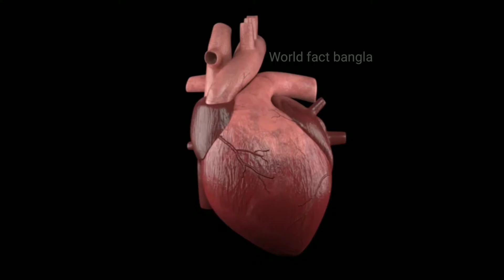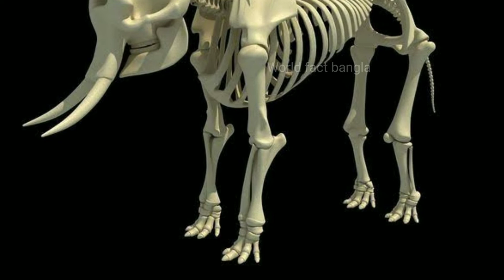15 টি অবিশ্বাস্য ও আজব ফ্যাক্ট।Amazing Facts You Don't Know About। Top Enigmatic Facts In Bangla।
15 টি অবিশ্বাস্য ও আজব ফ্যাক্ট।Amazing Facts You Don't Know About। Top Enigmatic Facts In Bangla।

1.amazing facts video
2.amazing facts in bangla
3.top 15 amazing facts
4.top 15 facts
5.unbeliveable facts
6.facts video
7.facts video in bangla
8.bangla facts

Welcome to world fact bangla! Here, you will find all about fact /educational videos on almost every topic that is cool and useful for you. Owner & Host | Research | Script |